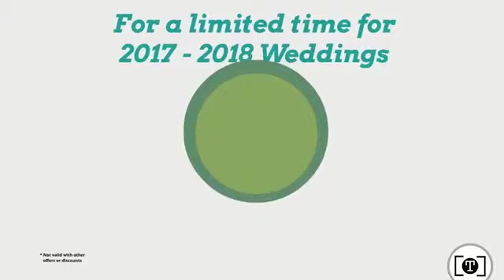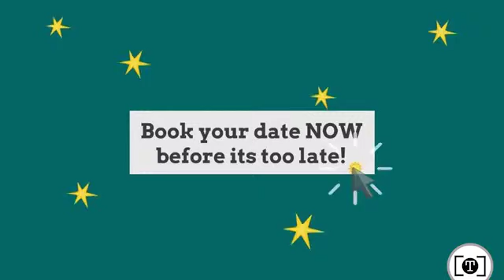Bumper Video Trans4mation Photography - Baltimore Wedding Photographers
Bumper Video Trans4mation Photography - Baltimore Wedding Photographers. Premier Baltimore Wedding Photographer, Annapolis Wedding Photographers, Maryland Wedding Photographers, Best Wedding Photographers